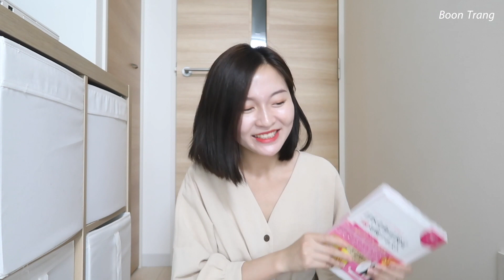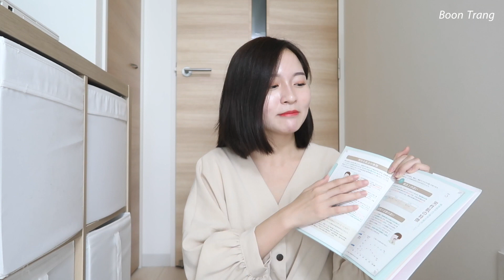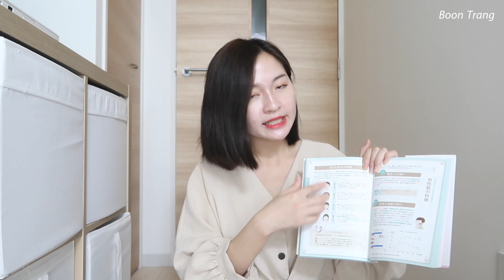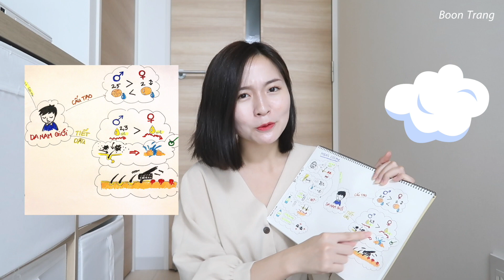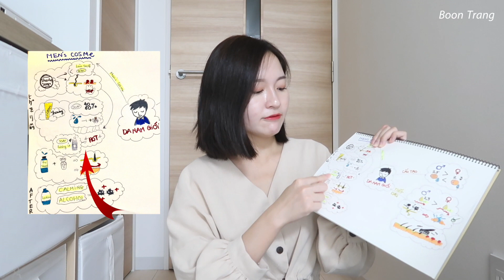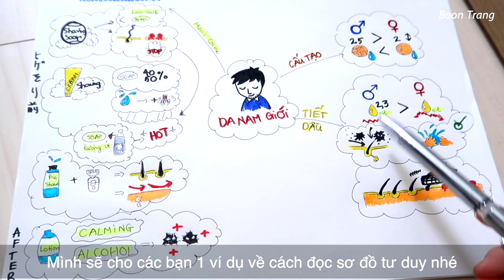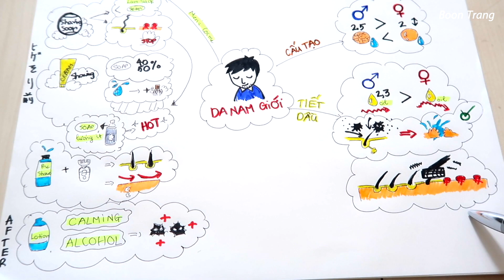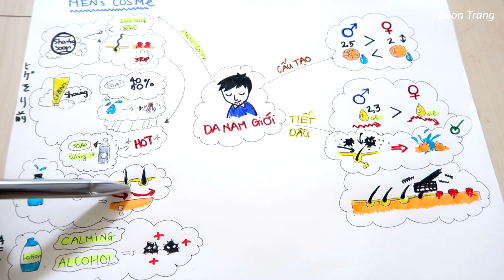BÍ QUYẾT HỌC CHO NGƯỜI TRÍ NHỚ KÉM P2| CHUYỆN HỌC TẬP |BOON TRANG VLOG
Trong video trước đây mình chia sẻ về cách học của mình cho các bạn và mình đã nhận được rất nhiều phản hồi từ các bạn nên lần này mình sẽ làm 1 video cụ thể hơn về cásh mình làm mindmap nhé

Video "CÁCH HỌC CHO NGƯỜI TRÍ NHỚ KÉM P1 "

Liên kết với mình trên insta và facebook nha
Insta là nơi mình chia sẻ về cuỗ sống tại Nhật , chuyện làm đẹp và rất nhiều thứ nữa